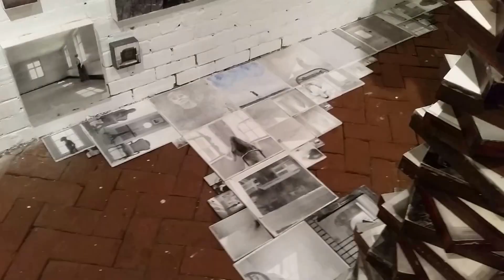20170519 212853 2017 05 19 TOBIA MAKOVER Myself a Memory whitespace Atlanta